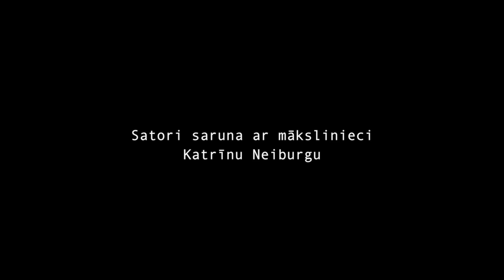Satori saruna ar mākslinieci Katrīnu Neiburgu